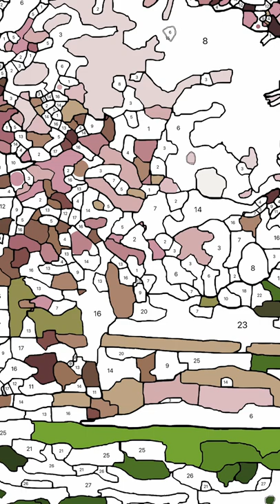Cherry Trees - Color by Number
Walk through the cherry trees! Stunning scenery and more in Mega Color - Paint by Number for iOS 🎨😁🖌️